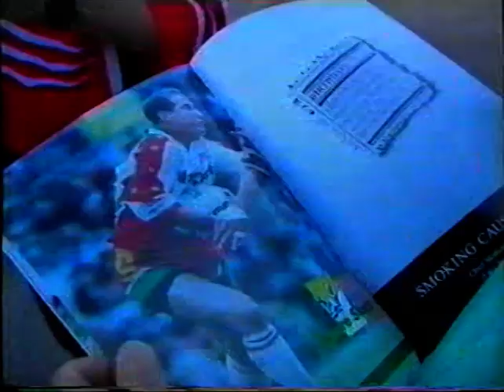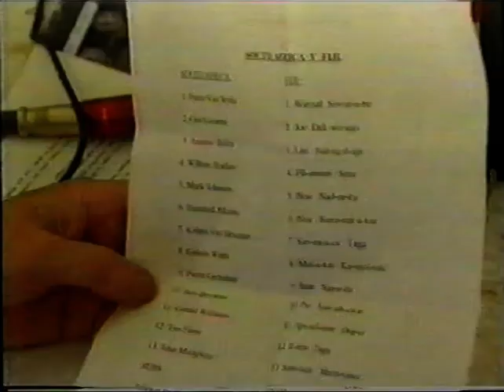1995 Rugby League World Cup highlights show - New Zealand v Tonga & Fiji v South Africa